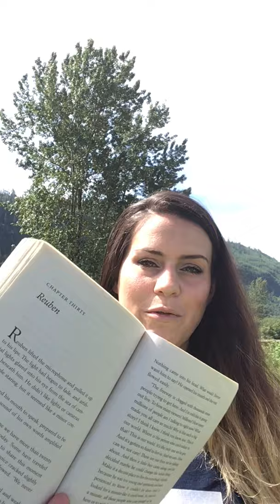Pay It Forward - Chapter 30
Pay It Forward - Young Reader's Edition by Catherine Ryan Hyde.
During social isolation, Scholastic has given permission for teachers to upload videos of themself reading their published books. This will be taken down after education has resumed back in class.